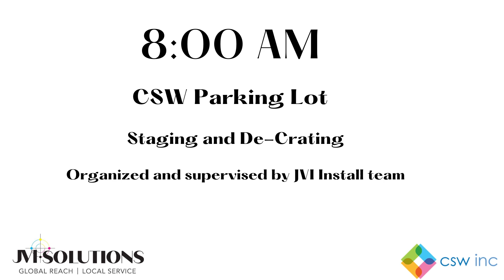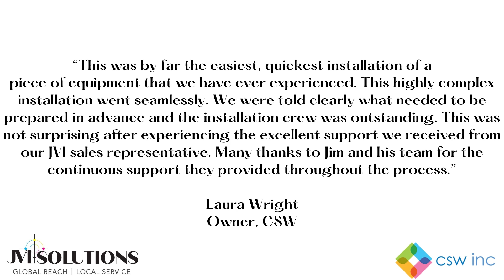JVI CSW Ludlow EVO 5 BP-I Install